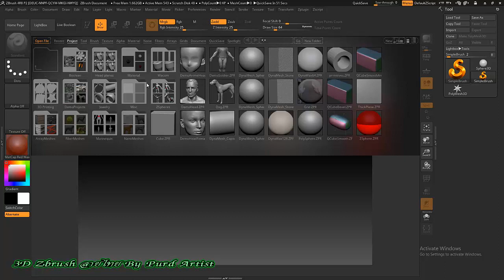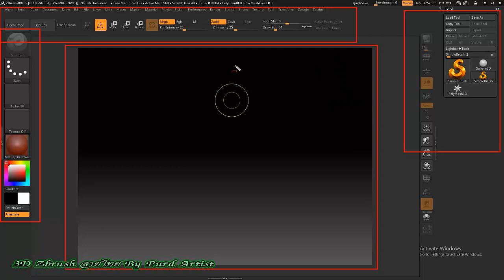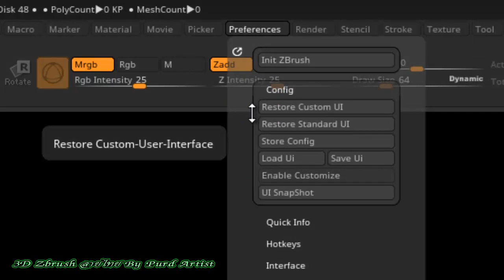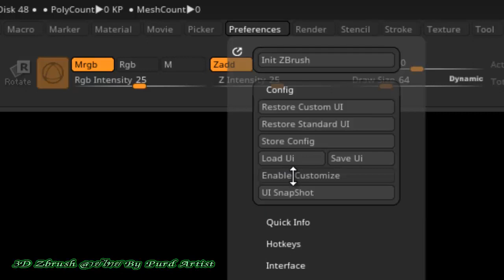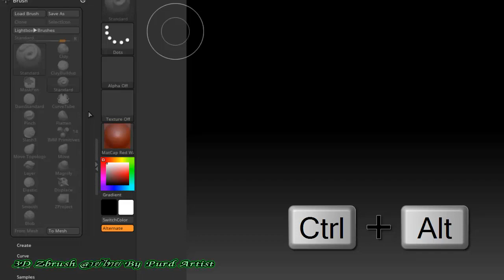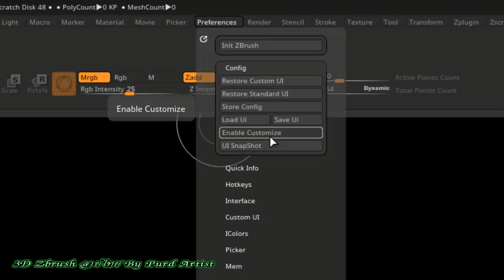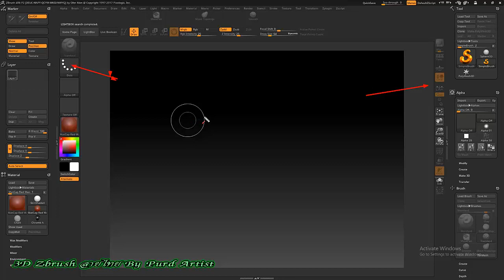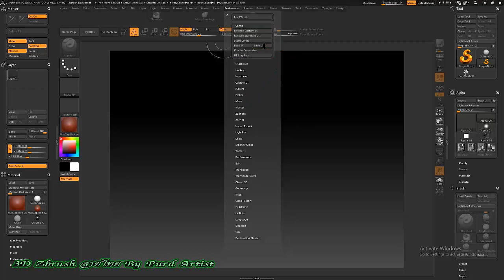หลักสูตร ออกแบ3D Zbrush งานพุทธศิลป์ - 24 กาตตั้งค่าหน้าจอการทำงาน ในแบบของตนเอง การปรับขนาดตัวอักษร